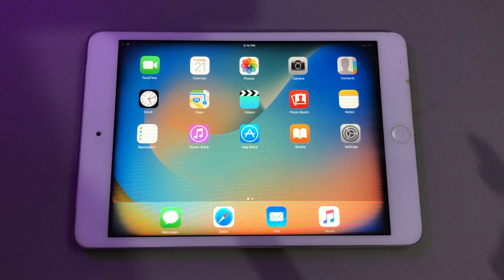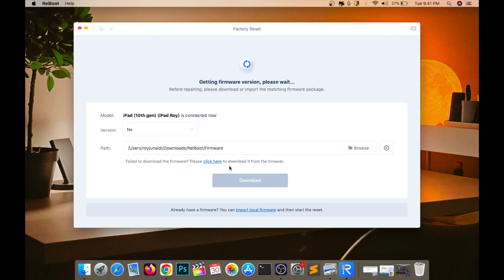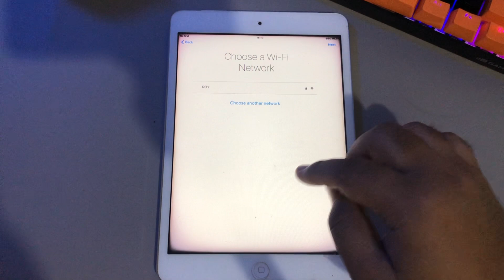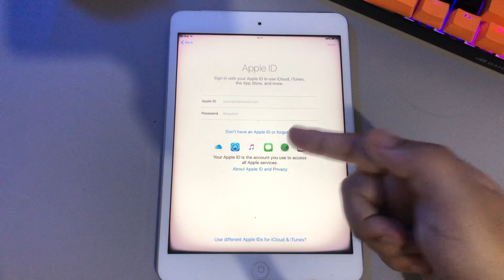How to Erase an Old iPad Before Selling & trade-in 2024 - Factory Reset / Restore Your iPad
Apple announces their May 7th 'Let Loose' iPad Event and this could be a big one for the iPad Pro, iPad Air, and more! If we want to trade in and sell our old iPad, it is crucial to take the necessary step of clearing our data. Best Way to help you erase data on iOS devices before trade-in, selling, or give away